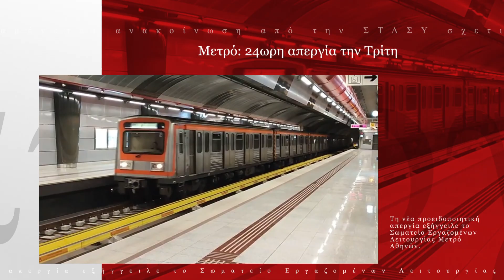Οι ειδήσεις σε ένα λεπτό στο International Info inin.gr | 27/3/2023